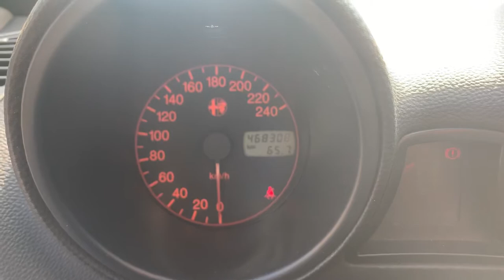DIESEL / l’incredibile chilometraggio di questa 156, in eccellenti condizioni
DIESEL /

una 156 1.9 jtd, pronta per festeggiare il mezzo milione di km, senza battere ciglio.

E senza sbattere ali, visto il colore Azzurro Gabbiano.
Sembra nuova.

Naturalmente, appartiene a un alfista DOC: Federico Ospitali.